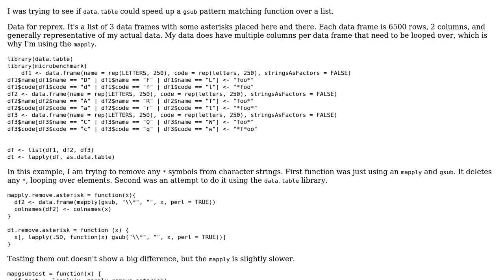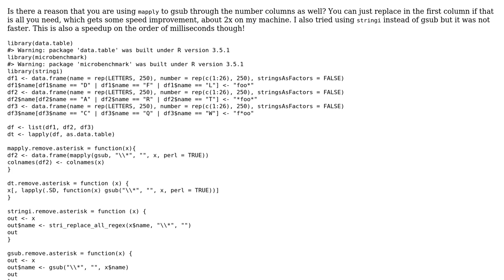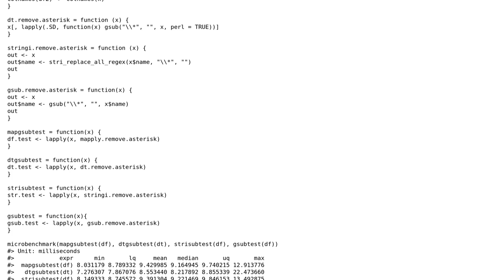Character pattern replacement using gsub, loops, and data.table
With thanks & praise to God, and with thanks to the many people who have made this project possible! | Content (except music & images) licensed under CC BY-SA | Music | Images & others | With thanks to user Calum You user Anonymous coward and the Stack Exchange Network Trademarks are property of their respective owners. You are responsible for your own actions.